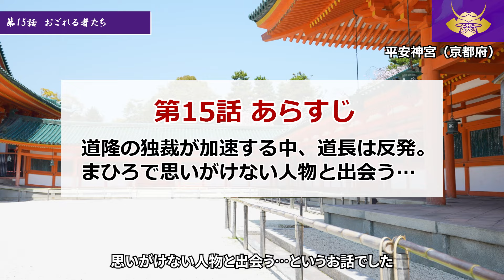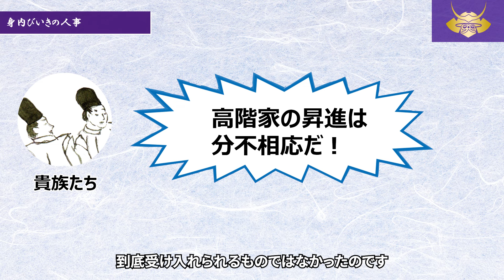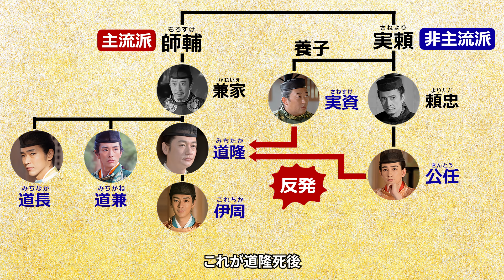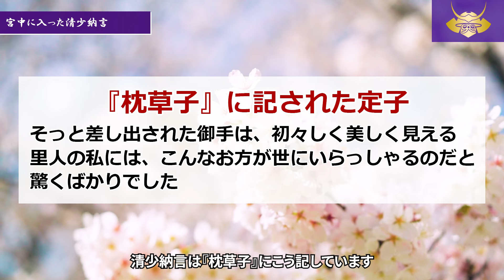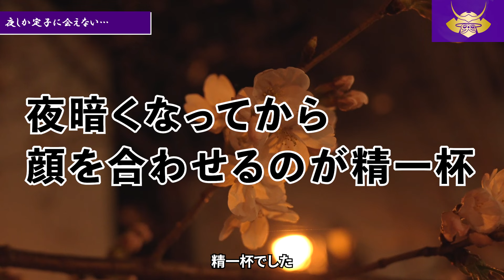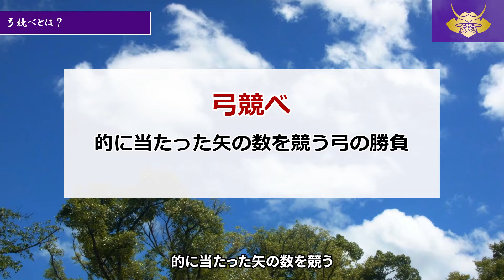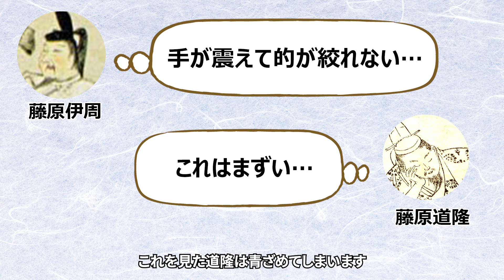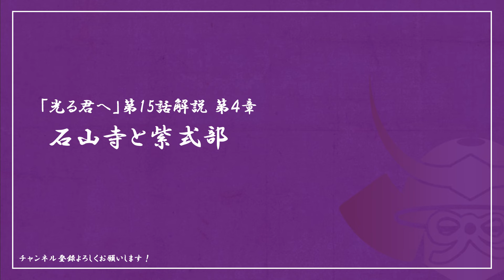【15回】少納言はどこから取った？／実資の日記に書かれた弓争いの勝敗 など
日本史サロンでは日曜日のドラマ終了後、どこよりも早くドラマで描かれた内容の解説や今後のストーリーの前提知識を紹介しています。

※本動画は「光る君へ」のネタバレを一部含むことがありますので、ご注意ください

0:00​　道隆の暴走
3:44　清少納言の宮仕え
7:48　『大鏡』に書かれた弓競べ
11:01　石山寺と紫式部
13:48　参考文献のご案内・エンディング

■主な参考文献のご案内
倉本一宏『藤原伊周・隆家:禍福は糾へる纏のごとし』（ミネルヴァ日本評伝選）

山本淳子『枕草子のたくらみ』（朝日選書）

倉本一宏『現代語訳 小右記 2』（吉川弘文館）

【人物紹介】『枕草子』執筆以外何をした人？〜清少納言の生涯／藤原４人組の序列 ほか

【第８話】直秀は日本で最初に切腹した男がモデル？／兼家と怨霊にまつわる記録 など

■編集協力
・動画編集：ゆうだち様（glasses0612 @gmail.com  ）
・図解作成：いちごのへた様（ichigonoheta0224 @gmail.com  ）

※使用している背景映像は河原撮影ならびにフリー画像・映像素材・ライセンス取得済みの素材を使用しています。また、一部NHK「光る君へ」のホームページ（